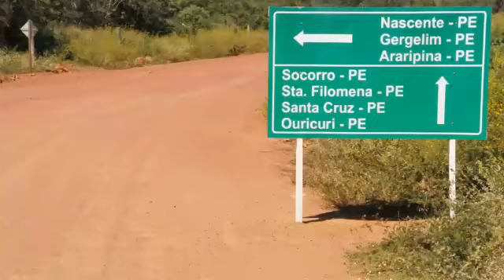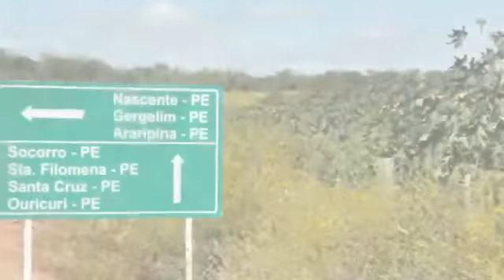Estradas da Integração - Nascente a Santa Filomena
Vídeo de Ronaldo Lacerda